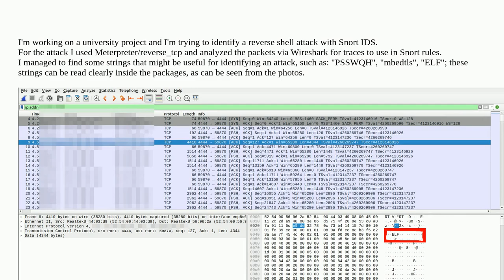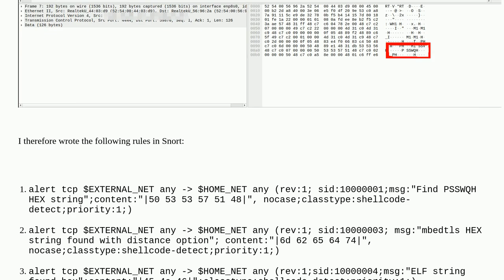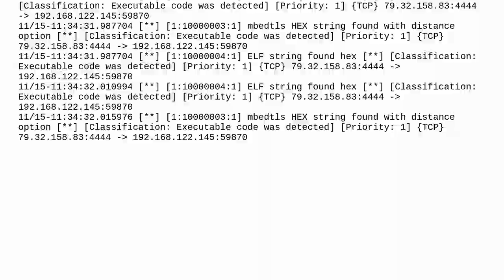Security: Snort rule doesn't match the content in Meterpreter session packet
Snort rule doesn't match the content in Meterpreter session packet

A special thanks goes out to the awesome community

  snort meterpreter reverse-shell